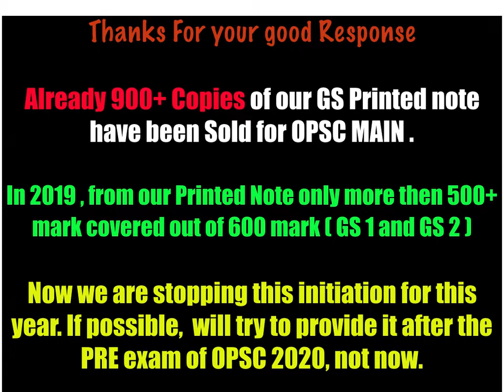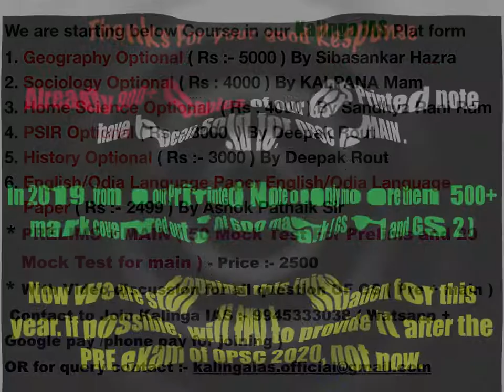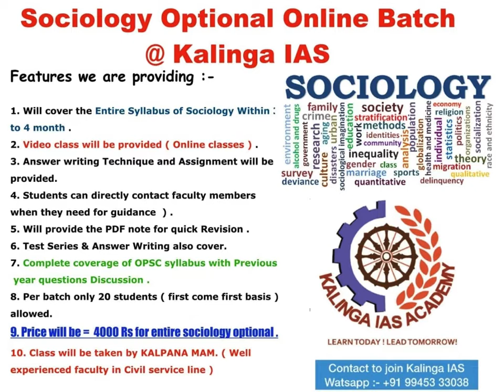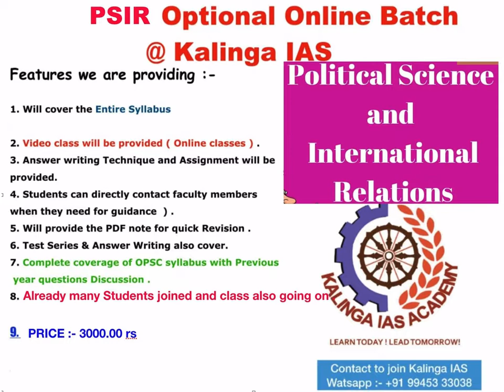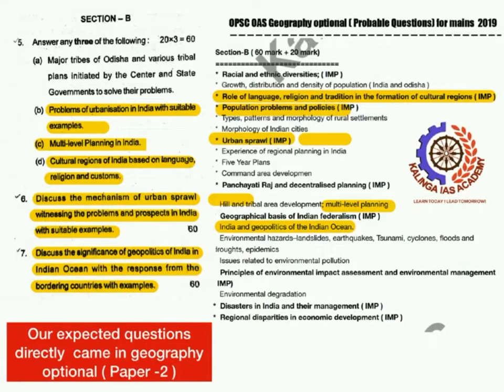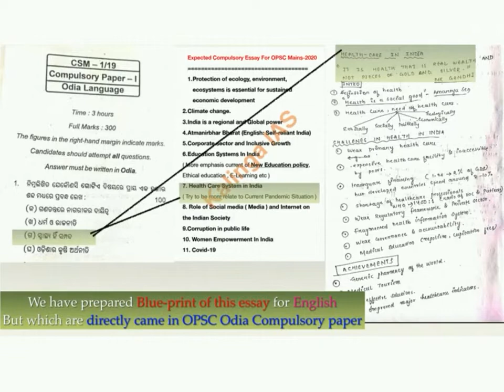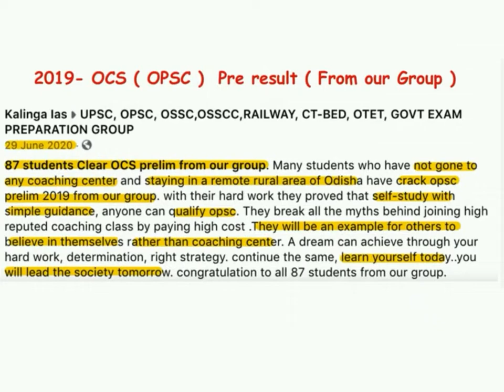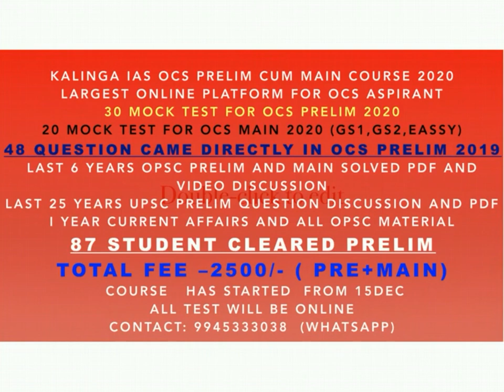Why KALINGA_IAS For OPSC ( Odisha Civil Service ) ?? Have A look and Decide !!!!!!!!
2020 OPSC ( OCS ) is not an exam it's a Golden opportunity.

 After 5 years again such vacancy came.  If not this time then never...
NOTIFICATION FOR ODISHA CIVIL SERVICES EXAMINATION 2020 HAS BEEN PUBLISHED BY OPSC. TOTAL of 392 VACANCIES.
OPSC OAS  course fees ( prelims + main ) 2500 and For GS Main NOTE ( 500 ) = Total 3000.

 30 mock test for prelims and 20 mock test for main.

Need to pay:- " 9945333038" ( Google pay or phone pay ), then share your screenshot to this number only. Will add you in the WhatsApp group , where already 450 + students joined.

For OCS Pre-Cum Main batch below are details:-
87 student cleared prelim

TOTAL Fee –Rs2500/-  ( Prelims + mains ) + 500 ( GS note ) = 3000 Rs total

20 MOCK TEST FOR OCS Main 2020 (GS1,GS2  }

COURSE   HAS STARTED  FROM 15DEC
ALL TEST WILL BE ONLINE

48 QUESTION Came directly in OCS prelim 2019 also

We have already Launched KALINGA_IAS GENERAL STUDIES (PAPER- I & II) FOR OCS MAIN EXAMINATION.
This Printed note is available online only ( @ Kalinga IAS ) Aspirants can also avail it through Post.
For details contact @ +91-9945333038  ( Watsapp ) , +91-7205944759 ( Only information on NOTE )
or
Interested students need to pay 500 rs to this number:-  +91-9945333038 . ( google pay/ Phonepay number ).
post-payment only students need to fill this google_form:-

260 mark out of 300 from Kalinga_IAS Test Series in General Studies Paper – 2 OPSC MAIN 2019 EXAM ==

270 mark out of 300 from Kalinga_IAS Test Series in General Studies Paper – 1 OPSC MAIN 2019 EXAM ==

530 mark out of 600 from Kalinga_IAS Test Series in GS OPSC MAIN 2019 EXAM. Find the proof.

We are starting below Course in our Kalinga_IAS Plat form
1. Geography Optional ( Rs :- 5000 ) By Sibasankar Hazra

2. Sociology Optional ( Rs : 4000 ) By KALPANA Mam

3. Home Science Optional  ( Rs : 4000 ) By Sandhya Rani Mam

4. PSIR Optional ( Rs :- 3000  ) By Deepak Rout

5. History Optional ( Rs :- 3000 ) By Deepak Rout

6. English/Odia Language Paper English/Odia Language Paper ( Rs :- 2499 ) By Ashok Patnaik Sir

7. PRELIMS + MAIN ( 50 Mock Test For Prelims and 20 Mock Test for main ) - Price :- 2500
With Video discussion for all question OF GS ( Pre + main )

 Contact to Join Kalinga IAS :- 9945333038 ( Watsapp + Google pay /phone pay for joining )